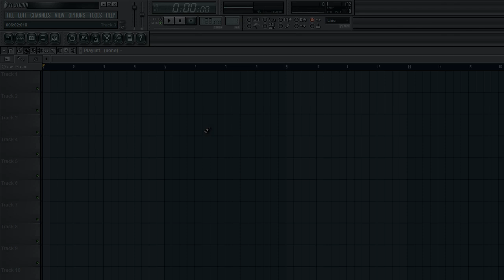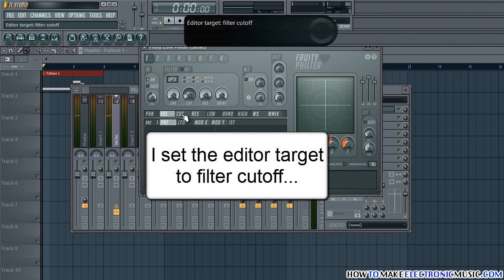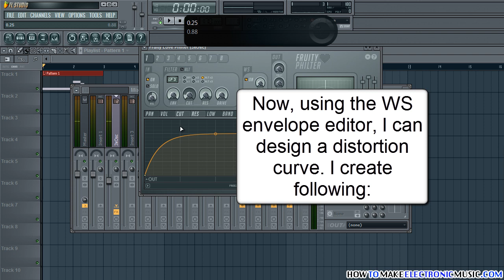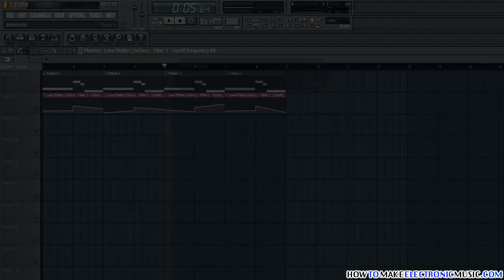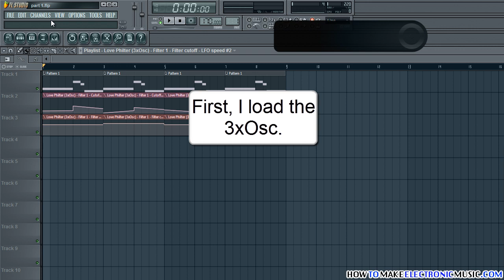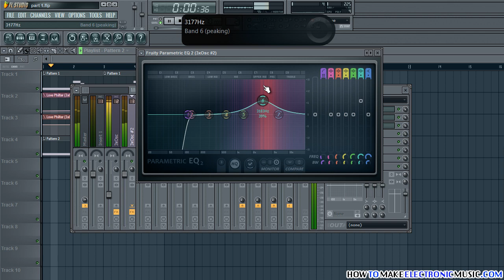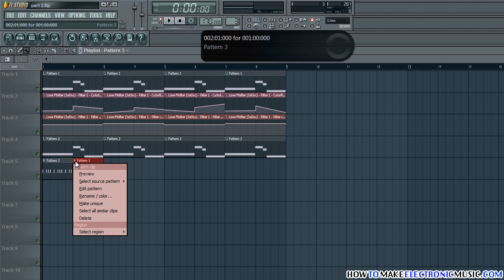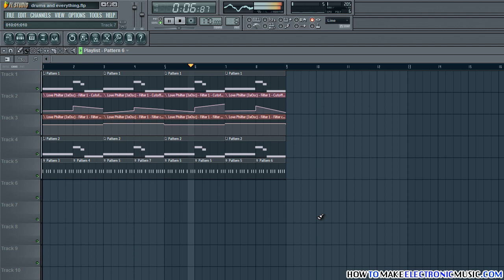Bass Idea For Drum And Bass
Here's an idea for a bass sound that works quite ok (at least in my opinion) in a drum & bass style music. The sound is made with 3xOsc, Love Philter and PEQ2.

I'm sharing three different .FLP versions with this tutorial (requires FL Studio 10.0.9 or later): First version contains only the 3xOsc sounds (layered together using Layer channel), second version contains the sounds, sequences and automations and third version got everything plus the drum sequences included as well (requires Vengeance Essential Dubstep Vol 1 and BHK Drum & Bass Rough Connections Vol 3 sample packs to open properly).

If you don't have the Vengeance Essential Dubstep Vol 1 and BHK Drum & Bass Rough Connections Vol 3 sample packs, FL Studio won't find the samples when you try to load the project file and will notify you about that, but you should still be able to open it though and you can replace the samples with your own samples. (I can't share the original samples as they are from commercial sample packs. You need to buy them if you wan't to use them.)

Download the .FLP files below:

- This is the first .FLP (only the sounds layered together)

- This is the second .FLP (sounds, bassline sequences and automation)

- This is the third .FLP (sounds, bassline sequences, automations and drum sequences)

If you want to buy the drum samples used in this tutorial, here's the links: